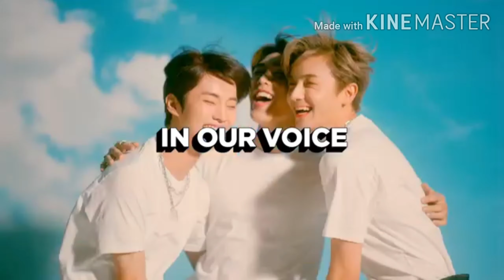THE BOYZ- Identity Film with TAEMIN- Famous (Song)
THE BOYZ- Generation Z (Identity Film) with TAEMIN- Famous (Song)
Wear your earphones/ headsets for a better experience. (Trust me guys, you have to wear them to enjoy this video).😎
This time I made a video out of THE BOYZ's Identity Film 'Generation Z'. And I used an entire song again. I wanted a song that would match this video's concept and I thought Taemin's 'Famous' song as the best option. I hope you guys will like this new remake.
Another Instagram Account: @livesofk